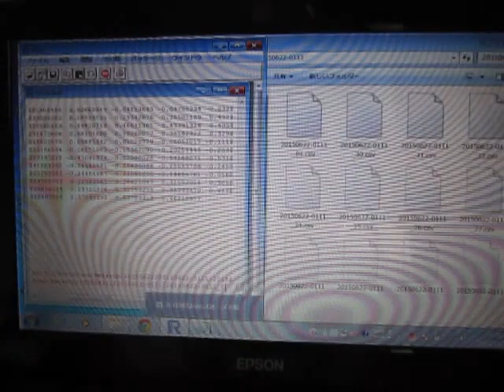超音波の音圧測定解析 Measurement and Analysis of Ultrasonic Wave